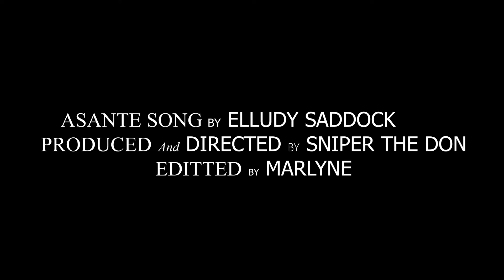Ahsante - Eliudy Sadock (BEHIND THE SCENES)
Ahsante - Eliudy Sadock (official video)

B.T.S shot and edited by Marlyne Gilmore